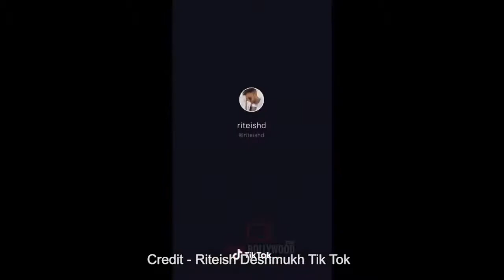Riteish Deshmukh Funniest Tik Tok On Jagjit Singh Ghazal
riteish deshmukh tere naal love ho gaya full movie hindi 2012,
riteish deshmukh tiktok with wife,
riteish deshmukh tiktok videos,
riteish deshmukh tiktok,
riteish deshmukh total dhamaal,
riteish deshmukh total dhamaal comedy,